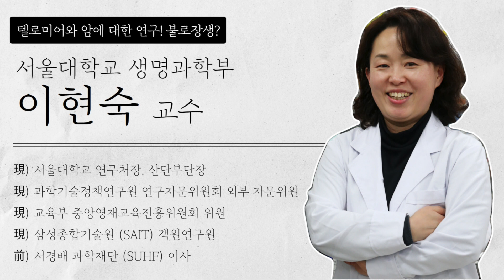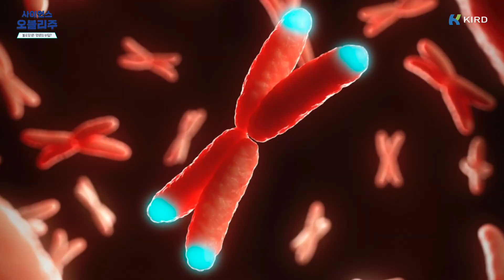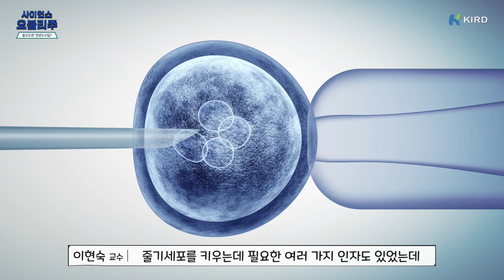사이언스오블리주 | EP.1 죽지않는 삶?! 영생의 비밀에 대한 비밀이 풀렸다고? |이현숙 교수,엑소, 1분과학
늙지 않는 건강한 몸으로 오래도록 영원히 사는 것!
시대를 불문하고 수많은 사람들이 원하던 것!
죽지않는 삶  '영생'
인간은 영원히 살 수 있을까?👀
그 물음에 대한 비밀이 풀렸다고 하는데요!!
자세한 이야기는 영상을 통해서 확인해보세요🤓

출연 : 서울대학교 생명과학부 이현숙 교수님  ,엑소, 1분과학

※ [사이언스 오블리주] 신청 방법 ※
   ☞ 질문과 사연은 언제든지 댓글로!
   ☞ 사이언스 오블리주 관련 영상 어디든지!
   ☞ 어렵게 생각하지 마세요!
      엉뚱한 질문, 사소한 아이디어, 만나보고 싶은 과학기술인 등 무엇이든 OK!
      아이들, 학생들, 어른들 모두모두!